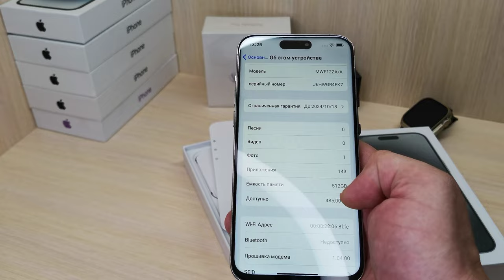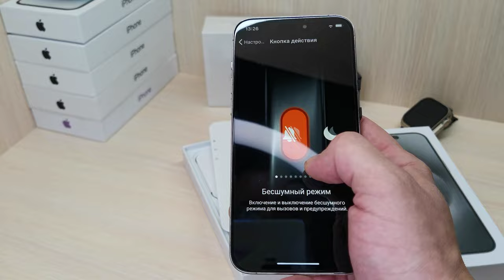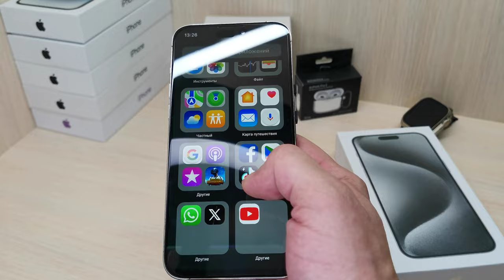IPhone 15 pro max обзор реплики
Копия айфона на системе андроид
Выглядит 1 в 1
Отправляем транспортной компанией СДЕК, оплата при получении после проверки телефона
Цена 15000